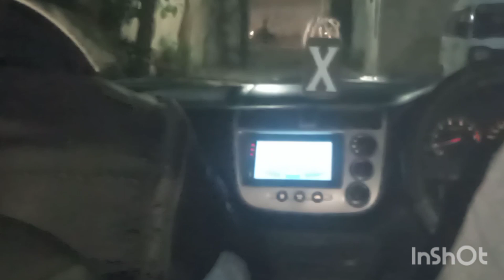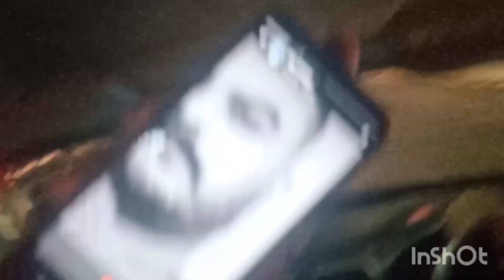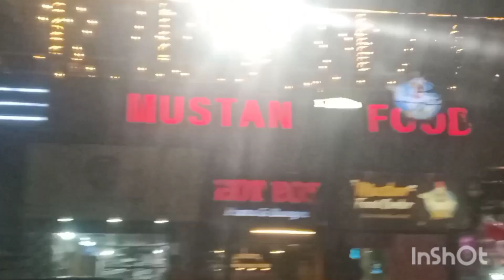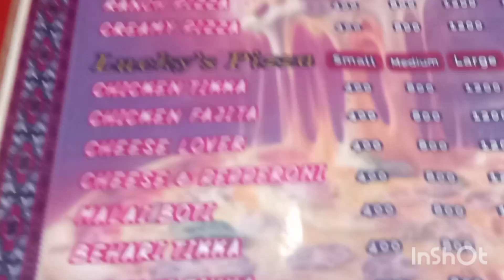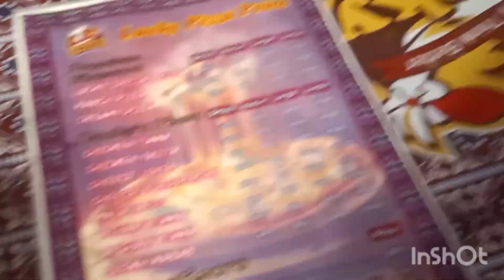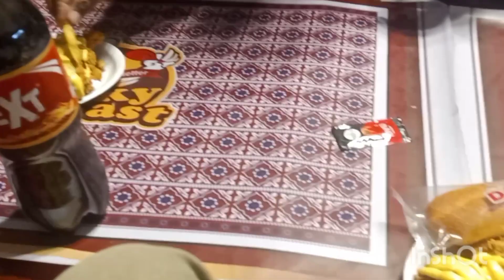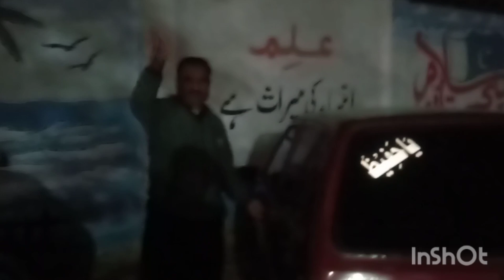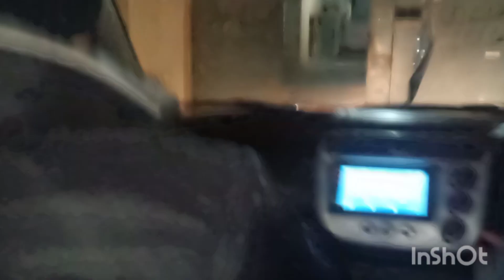Today Lucky Broast vlog 🧀🍗😎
Welcome to (Duffer Bhai) _ your perfect fun stop with unlimited entertainment ranging from all age groups. Scroll down to watch our best comedy sketches that can bring you chuckles. All the funny videos are made to make you laugh, covering trending topics.

Who IS PROUD TO BE A MUSLlM  ❤️🕋❤️🕋
Duffer bhai ko support karo 🙏